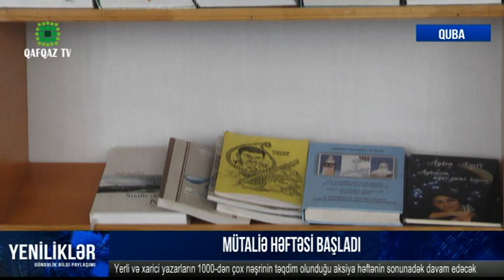QUBADA MÜTALİƏ HƏFTƏSİ BAŞLADI - Qafqaz TV